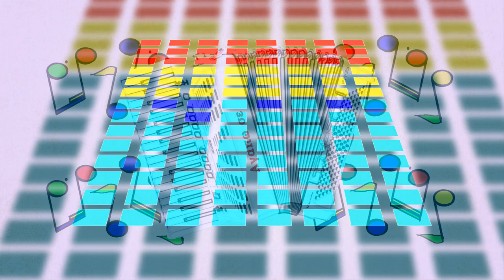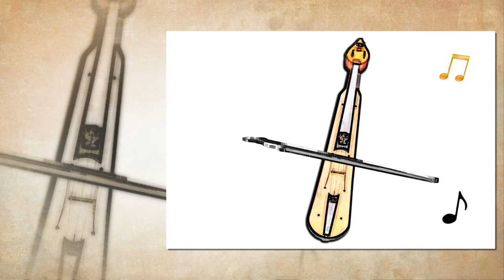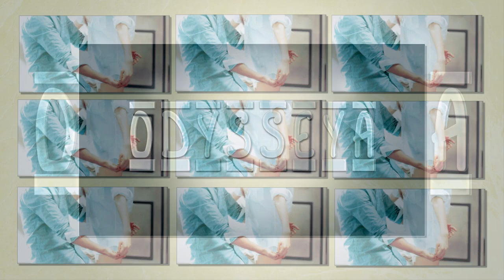ODYSSEYA GR - Ela poulopo m' me temen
Music & Lyrics - Odysseya
Lyra: Παπαδόπουλος Γιώργος
Arranged: Odysseya Gr
Μastering: Vasiliadis Giannis